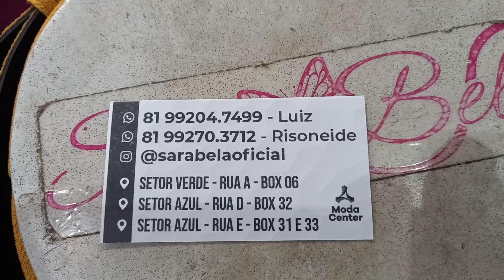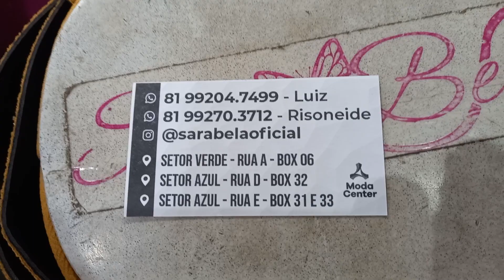Moda Center Santa Cruz Sara Bela Saia Ap 20 Reais 81 9.9204 7499